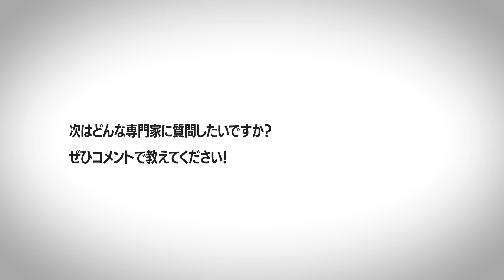【気象予報士】みんなの疑問ぶつけてみた！【安齊 理沙さん】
今回の動画は、tenki.jpの気象予報士 安齊 理沙さんをお呼びし、みなさんから募集した天気に関する疑問をそのままぶつけてみました！
今後もあらゆる専門家をお呼びして、アウトドアに関する疑問を専門家の方にぶつけていこうと思います。

撮影：こんちゃん/はせべ
編集：はせべ

00:00 こんにちは！
00:44 地震雲ってほんとにあるの？
01:15 週末ばかり天気が悪いのは気のせい？
01:59 ゲリラ豪雨はなぜ予測できない？
03:35 夕焼けの次の日は晴れる？
04:05 なんで山の天気は変わりやすい？
04:54 雷鳴が聞こえたら射程圏内？
05:45 雨女雨男ってほんとにいる？
06:09 天気予報が当たりにくい季節は？
07:29 晴れが多い場所は？
08:25 よくある天気予報の勘違いは？
10:12 降水確率何%から雨具必要？
11:12 降水確率ってどう出せてる？
11:28 気象庁があるのに天気予報サービスがある理由は？
12:56 キャンパーにおすすめの天気アプリは？
13:45 珍しい気象現象って？
14:49 エンディング

撮影協力：tenki.jp